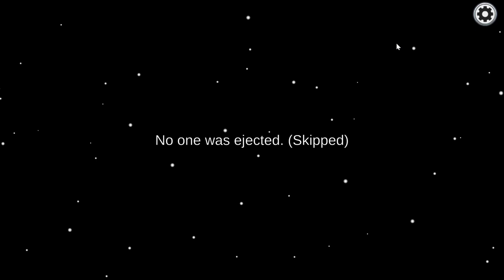Among Us Itch.io port/version impostor gameplay